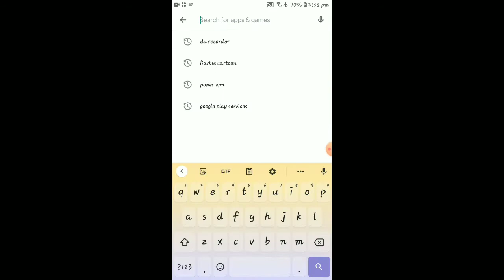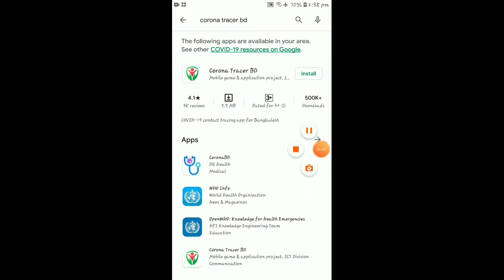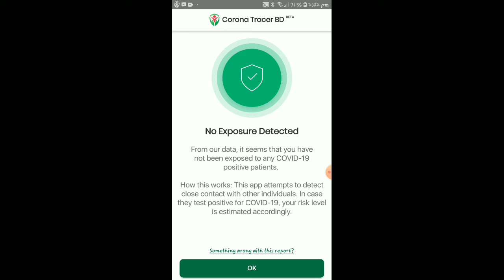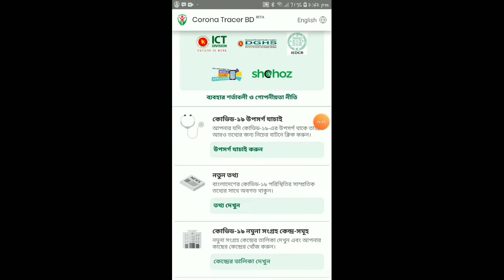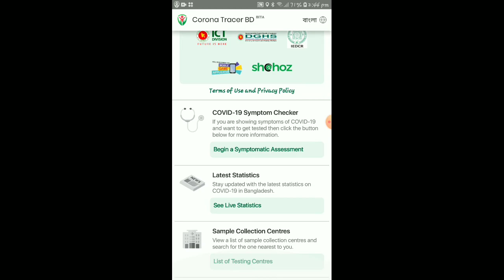Track Corona virus with Mobile | Corona Tracer BD | save your self from Corona virus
This app track your location and send a signal via Bluetooth when you are in red zone aria
This app is controlled and operated by the Government of Bangladesh
I Hope Corona tracker save you from Corona virus